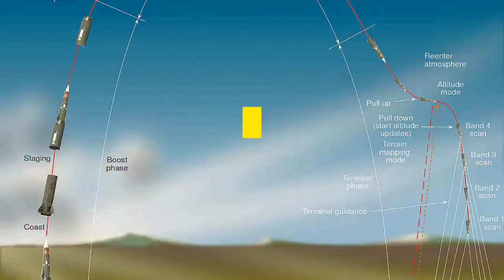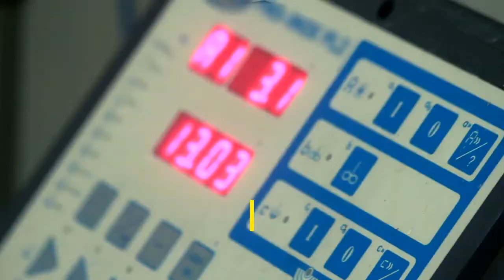This Long-Term Momentum Indicator Is About to Flip Bullish on Bitcoin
Bitcoin price has been in a downtrend for nearly two years now, with only a short-lived rally in Q2 2019 giving crypto investors a break from the bear market. However, a long-term momentum indicator is about to flip bullish on Bitcoin price charts, and it could signal that a major trend change is about to take place. Bitcoin price is at a critical moment. Although it seems like each and every other week a crypto journalist, analyst, or influencer says the same thing, yet there’s never been a more important moment for the first-ever cryptocurrency. The asset has spent over two years in a bear market, after reaching a peak price of $20,000 in December 2017. Since then, it’s been pretty much a downward trajectory since – outside of a short deviation in early to mid-2019. Related Reading | Massive Bitcoin Miner Capitulation Could Act As Launchpad For Bull MarketAfter continued selloff, nearly half of the crypto asset’s limited supply has yet to move in over two years, potentially suggesting that there’s very few investors remaining that might sell their Bitcoin. The theory is, that they’ve had over two years of a downtrend to do so, and if they haven’t yet, those hands are likely to strong to shake out. And if the recent Black Thursday collapse didn’t shake out even the strongest of hands – there’s a chance that nothing will. Further adding to the bullish potential, is the asset’s halving in just three weeks. Further backing up this theory that the sustained selloff is running out of steam, and that buyers will soon outweigh sellers and cause prices to mark up following the halving, is the MACD indicator on monthly timeframes. The Moving Average Convergence Divergence indicator is a long-term momentum-following indicator, that can tip traders and analysts off as to when a major trend change is about to occur. At Bitcoin’s all-time high, the rejection caused the MACD to begin to roll over, with a bearish crossover of the two MACD lines occurring in early 2018, jump-starting the bear market. After Bitcoin price bottomed, months later, the lagging indicator turned back up, until BTC topped out once again at $14,000 and the MACD crossed back bearish once again. Now, after all this time suffering price decline, the MACD is curling up once again, and a bullish crossover could be a signal that a new bull market is forming for Bitcoin. Related Reading | Number of Bitcoin Whales Hits Previous Pre-Bull Run LevelThe MACD, however, is considered a lagging indicator, and while the upward momentum is certainly visible, it could be present from the early 2020 rally that took the cryptocurrency to over $10,000 before falling once again to extreme lows under $4,000. If the MACD continues to rise, it’s back to a bull market for crypto. However, much like the indicator eventually turned back down after the 2019 rally, the same thing could happen, pushing BTC into its first-ever secular bear market, and to much lower prices.